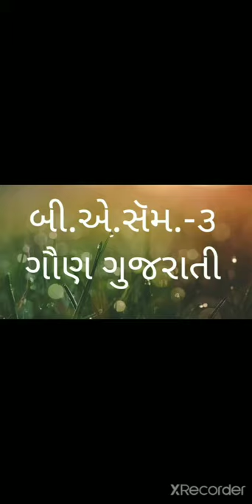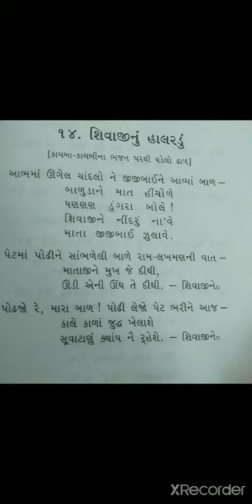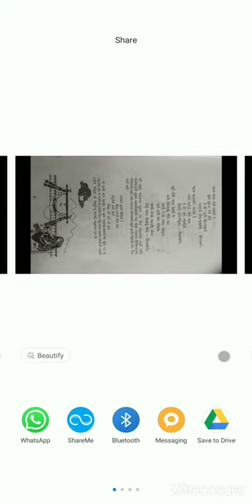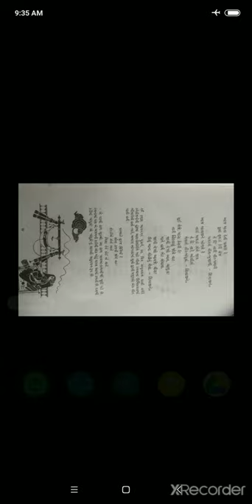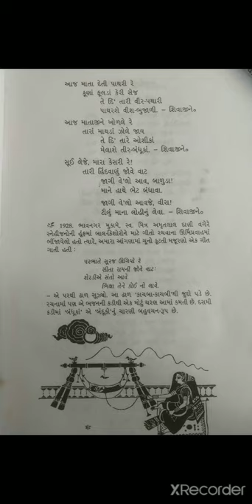||B.A .SEM -3||ELE.-GUJRATI-P-5||UNIT-5 SHIVAJI NU HALRDU||MITAL NANDANIYA